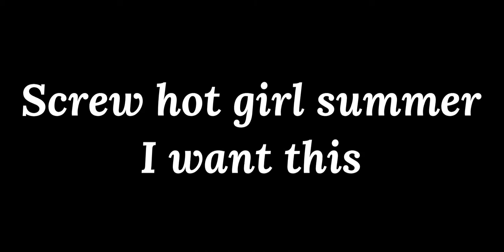Screw Hot Girl Summer!!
An edit that sucked an hour away from me but I love it!

Song- Unsure (found on tiktok)
Clips- YouTube